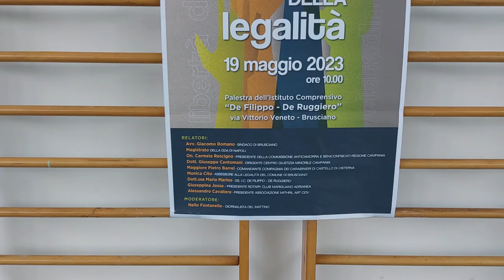Alessandro Cavaliere-Mithrill Art-Sentieri Legalità-Brusciano 19.5.2023-VideoIESUS-Antonio Castaldo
Brusciano Cammina sui Sentieri della Legalità Brusciano (Scritto da Antonio Castaldo)
A Brusciano, venerdì 19 maggio 2023, ragazze e ragazzi delle classi seconde della scuola Secondaria di 1° grado dell’Istituto Comprensivo “De Ruggiero-De Filippo” diretto dalla Professoressa Maria Marino hanno partecipato all’ultimo incontro previsto per il progetto “Percorsi di legalità”. Come annunciato da manifesti e volanti del Comune di Brusciano con la Città Metropolitana di Napoli, presso la Palestra del plesso scolastico “De Ruggiero” c’è stato l’incontro con i rappresentanti dell’Amministrazione Comunale, i Sindaco Avv. Giacomo Romano ed il suo Vice, Avv. Salvatore Travaglino, l’Assessore alla Cultura, Legalità e gentilezza, Monica Cito, con i presenti in delegazione la Presidente del Consiglio Comunale, Felicetta Frattini con il suo Vive, Dott. Giovanni Auriemma e diversi Consiglieri Comunali, il Dirigente comunale delle Politiche Sociali, Dott. Renato Grimaldi ed il Comandante della Polizia Municipale, Dott. Antonio Di Maiolo. Vi erano i rappresentanti dell’Arma dei Carabinieri, della Caserma di Brusciano, il Comandante Maresciallo Marco Di Palo ed il Tenente Alessandro Gagliano Comandante Norm e Vice Comandante della Compagnia di Castello di Cisterna il cui Comandante è il Maggiore Pietro Barrel; Dott. Giuseppe Centomani, Dirigente del Centro Giustizia Minorile Campania; la docente Giuseppina Iossa, Presidente del Rotary Club Marigliano Adrianea; l’artista Alessandro Cavaliere, Presidente dell’Associazione Mithrill Art ODV.
La platea di studenti accompagnati dai loro docenti, al cospetto della loro Dirigente Scolastica Prof.ssa Maria Marino platea vi erano la docente Milena Pastena della “Rosa Bianca”; Gianluca Castaldo di “Mithrill Art”; la Presidente della “Casa di Pat” Chiara Sena; alcuni volontari della Onlus “SAMA” insieme alla loro Presidente, Maria D’Amore; Marinella Braccolino e Alessandra Ruggiero di “Nati per Leggere Campania”. In apertura l’esplosione di gioia degli giovanissimi e l’ammirazione degli adulta ha salutato l’ingresso della sorpresa artistica nella persona dell’attore Artem Tkachuk che ha interpretato il personaggio “Pino” dell’immaginario Istituto Penitenziario Minorile di Napoli, nella serie televisiva “Mare Fuori” prodotta da Rai Fiction e Picomedia, YOUTUBE1
A condurre l’incontro educativo è stato il giornalista del “Mattino” Nello Fontanella il quale ha esordito sottolineando la «forza della prevenzione e delle regole per vivere nella legalità».  Dopo l’introduzione dell’Assessore alla Legalità e Gentilezza, Monica Cito YOUTUBE2 c’è stato il saluto del Sindaco, Avv. Giacomo Romano YOUTUBE3 ed a seguire l’intervento rivolto ai giovani “Semi del Futuro” del primo relatore, il Dirigente del Centro Giustizia Minorile Campania, Dott. Giuseppe Centomani, YOUTUBE4.
La Presidente di “SAMA”, Maria D’Amore, dopo aver raccontato della positiva esperienza di un caso di messa alla prova, presso la sua associazione che si occupa del mondo dei portatori di handicap e di loro diritti, ha concluso il suo intervento distribuendo i “Sorrisi” confezionati dagli stessi utenti del suo centro. Un gruppo di ragazze e ragazzi, affiancati dalla Prof.ssa Di Maio, ha presentato alcuni lavori prodotti per questo progetto come “Intervista impossibile alla Mamma di Pappino Impastato, Felicia Bartolotta” e “I Falsi Miti della mafia”. Il Tenente dei Carabinieri, Alessandro Gagliano, Comandante Norm e Vice Comandante della Compagnia di Castello di Cisterna, ha invitato considerare la bellezza di tutti gli aspetti della vita, personale e sociale, quando è governata dalla legalità e dai benefici che da essa si ottengono YOUTUBE5
Giuseppina Iossa, Presidente del Rotary Club Marigliano Adrianea ha interagito con la platea scolastica per caricare di vissuto la concettualizzazione linguistica del percorso umano sui sentieri di legalità YOUTUBE6
C’è stato poi l’intervento, concluso con una sua poetica lettura, YOUTUBE7, da parte di Presidente dell’Associazione “Mithrill Art” Alessandro Cavaliere, reduce, insieme all’Amministrazione Comunale ed al mondo dell’associazionismo e dei cittadini residenti della intitolazione, avvenuta ieri 19 maggio 2023 a Brusciano, del “Rione Giuseppe Impastato detto Peppino” per l’eliminazione della petulante consueta indicazione “Quartiere 219” che nelle carte del patrimonio pubblico abitativo deriva dalla legge n. 219 del 14 maggio 1981 di ricostruzione dopo il terremoto del 23 novembre del 1980.
Le conclusioni del Vice Sindaco di Brusciano, Avv. Salvatore Travaglino, affiancato dall’Assessore Monica Cito YOUTUBE8. Tutte quante le immagini qui riproposte son state riprese dal giornalista e sociologo Antonio Castaldo e postate sul web da Giuseppe Pio Di Falco per IESUS, Istituto Europeo di Scienze Umane e Sociali e “Umanitas Viva” di Napoli.
Socioantropologia Visuale – Alessandro Cavaliere Presidente dell’Associazione “Mithrill Art” -Sentieri della Legalità - IESUS-Brusciano NA 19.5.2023